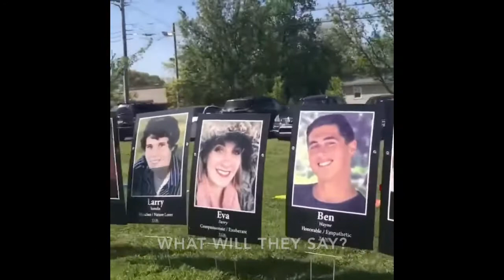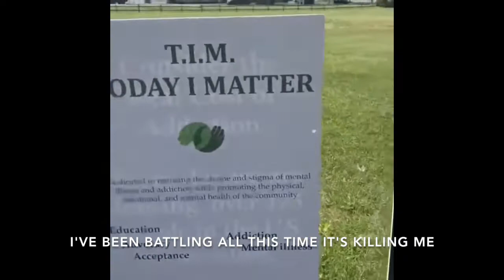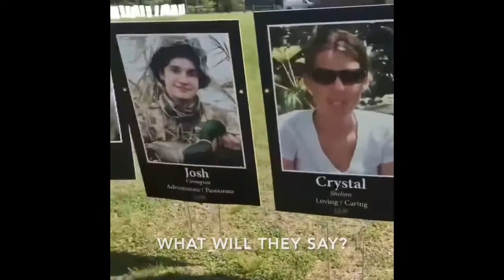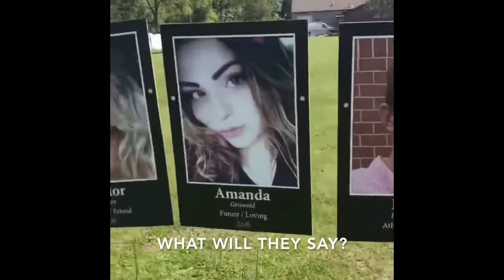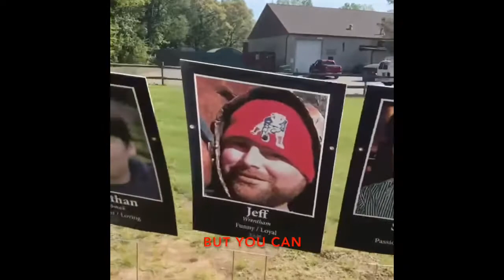Today I Matter, KC Makes Music, Jordan Meyer SOBER video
Music video to the song SOBER by KC Makes Music and Jordan Meyer, set to images from the Memorial Poster Project by Today I Matter, Inc. to honor many of those lost to substance use disorder.